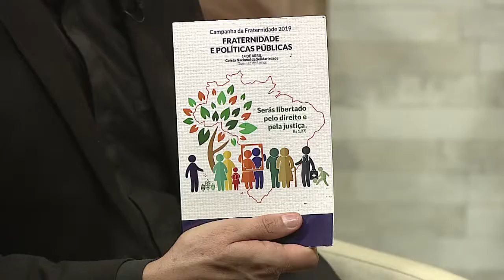Palavra do Cardeal - 10/03/19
Dom Odilo Pedro Scherer, cardeal-arcebispo de São Paulo, junto com padre Juarez de Castro, apresentam estudos baseados nos textos bíblicos e na tradição cristã católica em um diálogo leve.